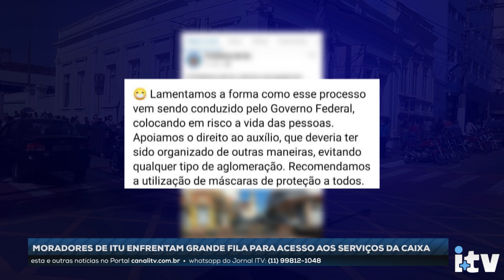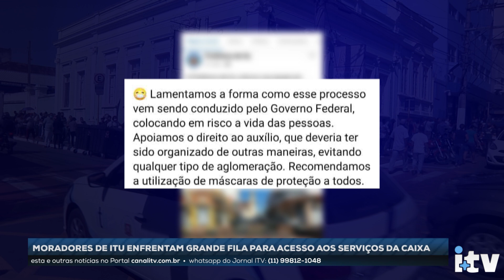Em Itu, moradores enfrentam grande fila para os serviços da agência da Caixa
Em busca do Auxílio Emergencial e outros serviços bancários, moradores de Itu enfrentam grande fila.